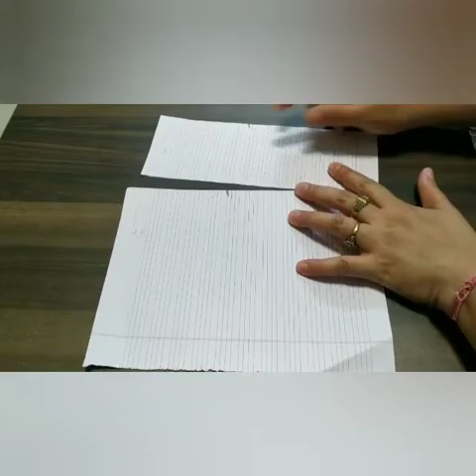Origami Basket#basketcraft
Origami Basket/ basket craft/paper bag /kagaj ki daliya/ kids craft/paper craft/waste material craft